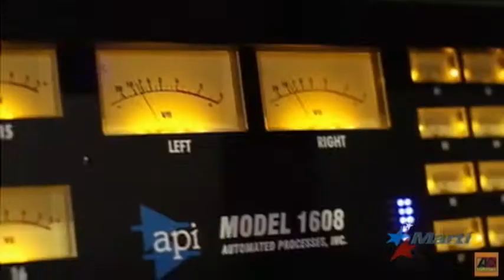Artistas internacionales mantienen apoyo a víctimas de fenómenos naturales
Varias estrellas de la industria del entretenimiento continúan brillando al unir sus voces para brindar ayuda a las víctimas de huracanes y terremotos, que han afectado a millones de personas.